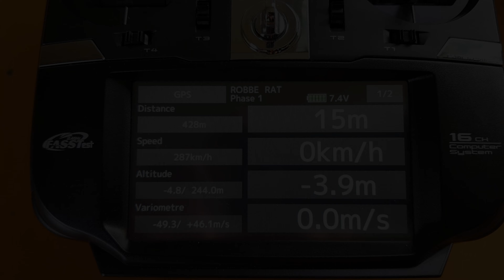Hotliner Robbe RAT - Lipo 4s - 2500kv - Speed: 287km/h - Pilote: TOF - CAMM54 Le 26/10/2019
Hotliner Robbe RAT en 4s, vitesse au GPS de 287km/h en plein piqué. A plat une moyen entre 250 à 260
Au lancé: Fred
A la caméra: Huggo
Pilote: Tof ( moi )
Au CAMM54, Club D'Aéromodélisme de Moselle & Madon, à quelques kms de Nancy